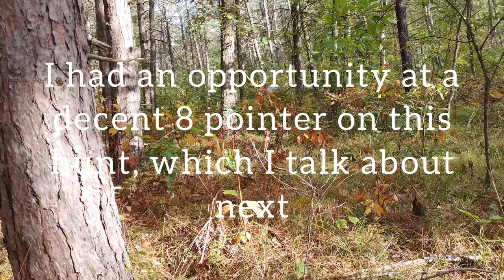BEST DEER HUNTING ACTION I'VE EVER HAD!!! Opening Weekend 2020 VLOG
I will NEVER forget all of the action that I had not only for opening day, but also the rest of the days that followed!!! Especially the kind of deer hunting action that it was...I hunt exclusively public land here in Michigan, and after doing all of my homework to really learn how to get on these pressured deer I'm more than proud of what I've been able to pull off so far. It's just too bad that I cannot self-film the actual deer movement while out there hunting since my sits are all against random trees/spots. I no longer hunt out of blinds, treestands, bait, etc. so I will not take the chances of being busted or figured out by these deer that I'm trying to locate and get on for a shot. You'll see in Part 2 where all of this action leads to, but let's just say that I could've filled both of my buck tags in the 3 days that I was out hunting...it was that good!!! Any of you guys who are deer hunters and know just how pounded the public land areas get in this state or others like it will understand that the deer activity that I was able to get on is not very common. I still can't believe what I saw...but like I always say and will continue to say is that if you are willing to work really hard and put that extra effort into what it is you're trying to do, you WILL succeed. I look forward to concluding this in Part 2 to share with you guys exactly what it was that happened. I couldn't have asked for a better time than what I just had over the weekend with my dad. UNBELIEVABLE! Appreciate you guys for watching and thanks so much for the continued support!!!